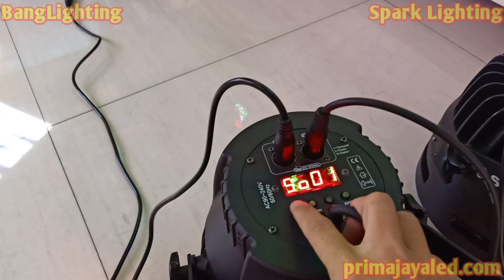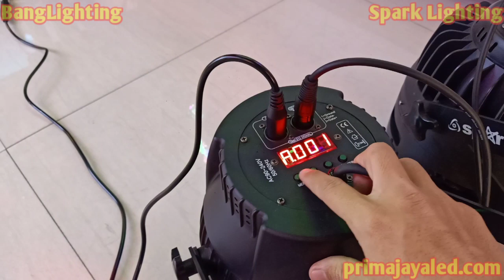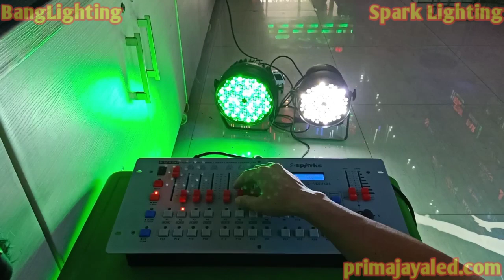Cara Setting Lampu Par LED beda Channel - Prima Jaya LED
Mic :
Secondary : BOYA BY-M1 Lavalier Clip On

Tripod : Takara ECO-196A